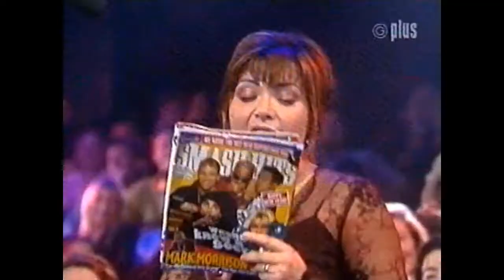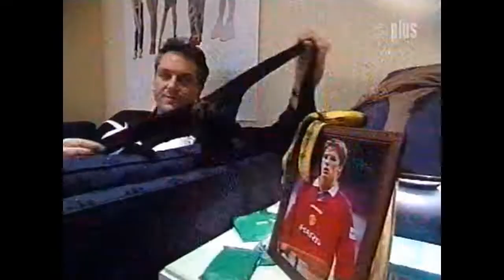An Audience with the Spice Girls (1997)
Better quality. But the video is a few minutes shorter than the original.